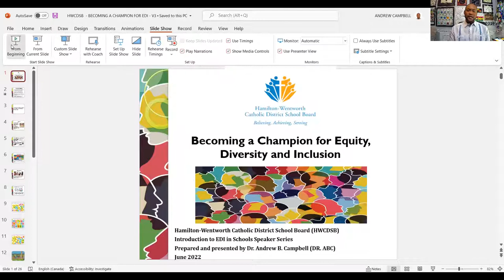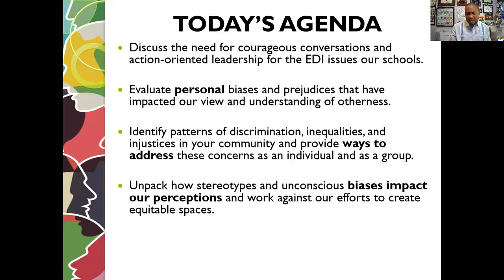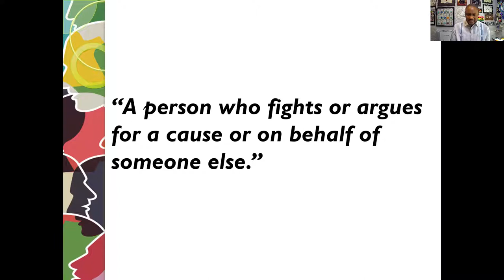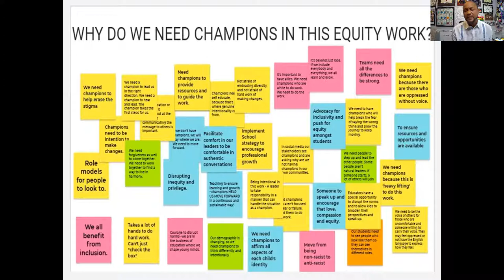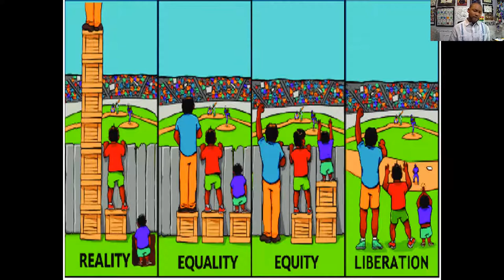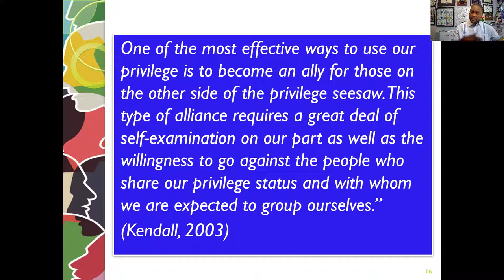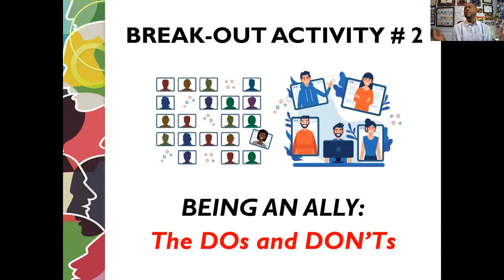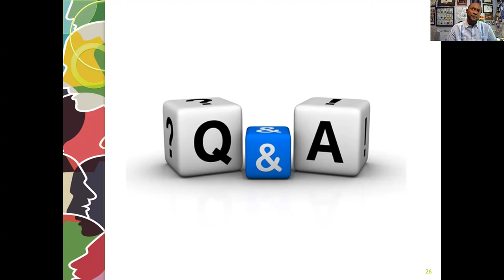HWCDSB - Becoming a Champion for Equity, Diversity and Inclusion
Hamilton-Wentworth Catholic District School Board (HWCDSB)
Introduction to EDI in Schools Speaker Series
Prepared and presented by Dr. Andrew B. Campbell (DR. ABC)
June 2022